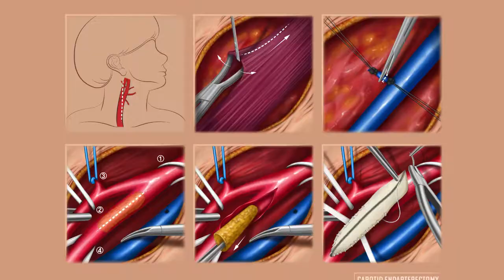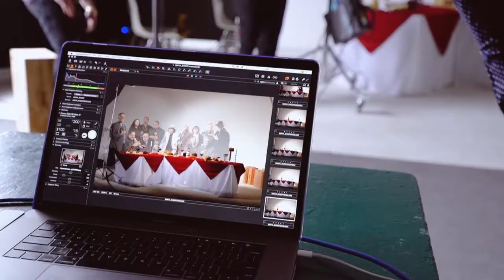College of Art and Design Undergraduate Reel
See why creativity can't be contained in the College of Art and Design in this reel of undergraduate work from students in disciplines related to art, design, film and animation, and photography.